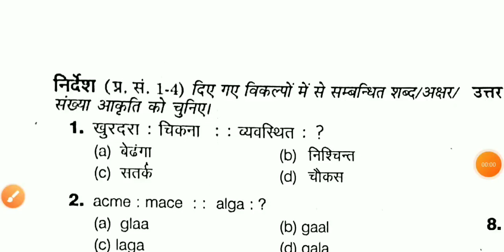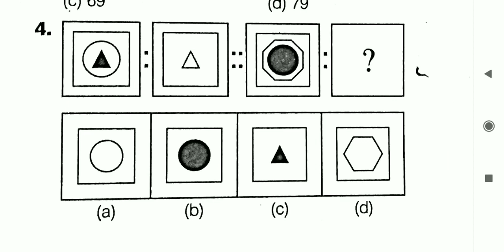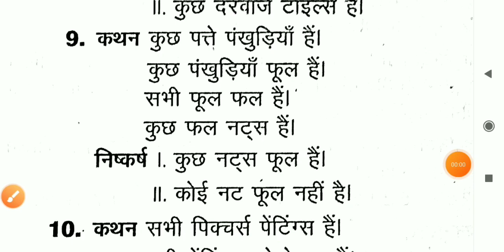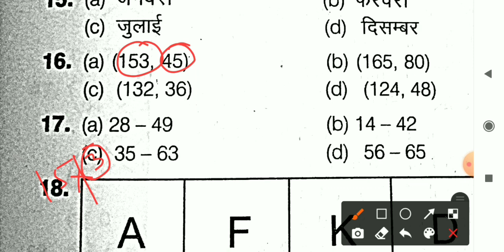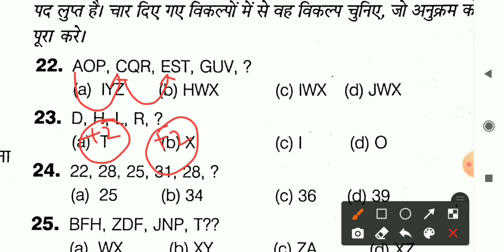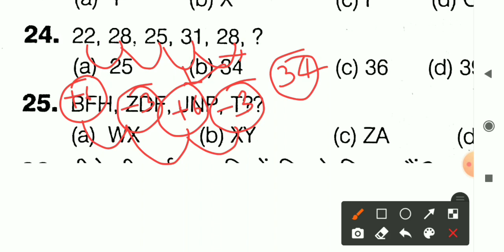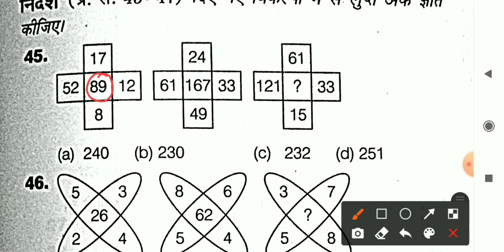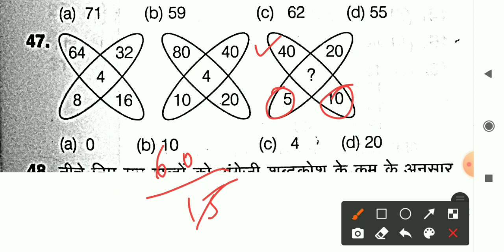MP Police Constable 2021 | Practice Set | Reasoning imp Questions | Mp Police Constable Old paper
Mp Police Constable Practice Set.
Mp Police Constable Reasoning important question.